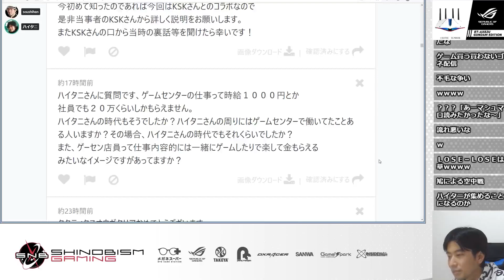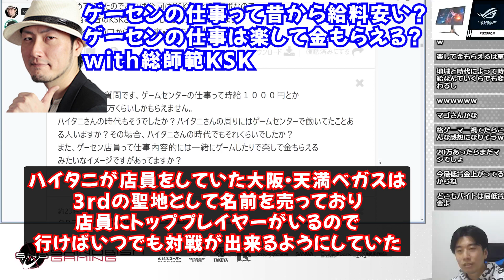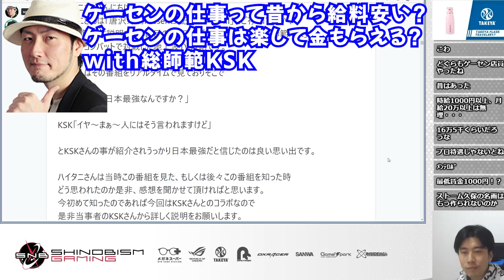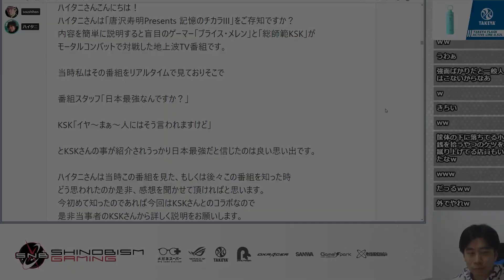ゲーセンの仕事は楽？給料安い？ゲーセンで働いた経験を持つ2人が店員の仕事について語る「基本的には立ちっぱで一生○○と○○をやってる仕事」「普通は仕事中に○○なんて出来ない」【ハイタニ・KSK切り抜き】